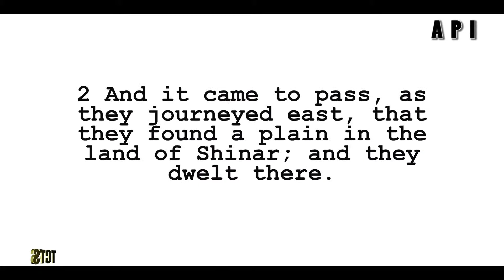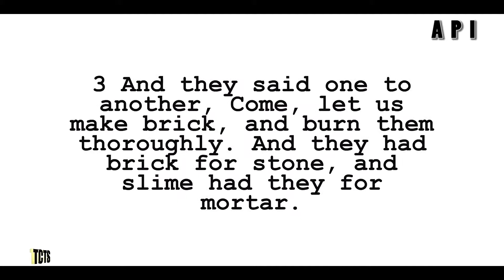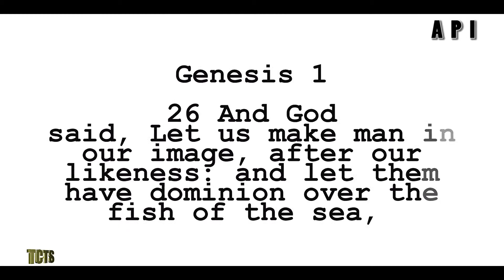THE CHURCH AND THE STATE - ONE NATION ONE PEOPLE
THE CHURCH AND THE STATE (TCTS) IS A PROGRAM PRODUCED AND DIRECTED BY KEVANS, HOSTED BY PASTOR WILFRED WASIKE. IT LOOKS ON ISSUES AFFECTING THE NATION AND THE BEST WAY TO SOLVE THEM IN A GODLY MANNER. THIS IS AS IT WAS SEEN WHEN CHILDREN OF ISRAELITES ALLOWED GOD TO LEAD THEM; THE NATION WAS STRONG AND SUCCESSFUL. SO WE MUST LET GOD BE AND LEAD THE NATION. WATCH, COMMENT, SHARE AND LETS ALL UNITE TO RESTORE THE WORLD TO WHERE GOD PURPOSED IT TO BE